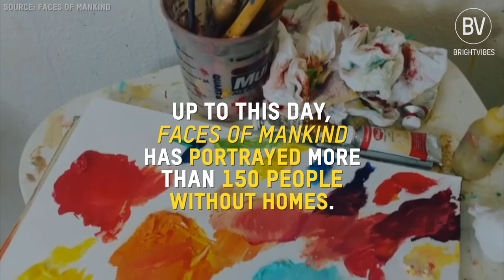Brian Peterson is changing lives of homeless people through art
After 9 years without painting, @Brian Peterson found a new motivation to exploit his talent. With these colourful portraits, he gives homeless people back the sense of hope, joy and dignity that some of them might have lost.